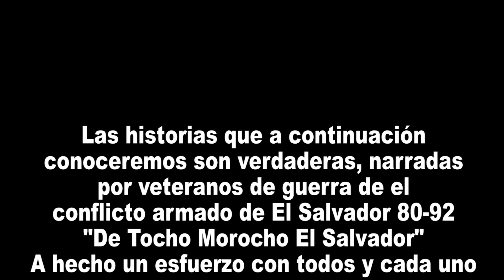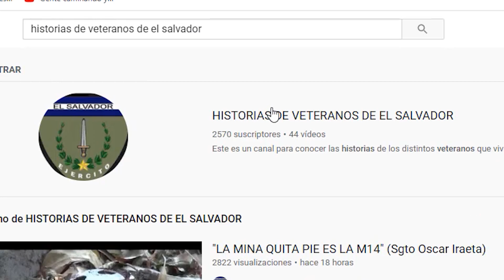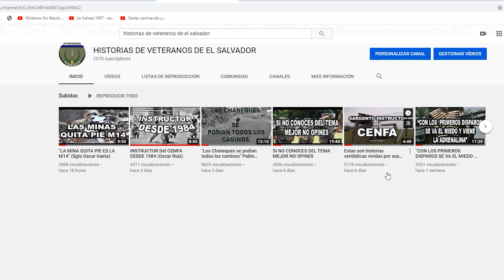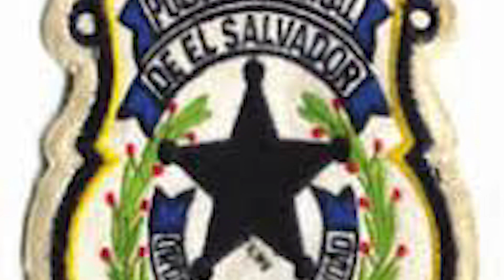QUERIA DESERTAR Y ME LLEVO JUDAS- Mascota #1